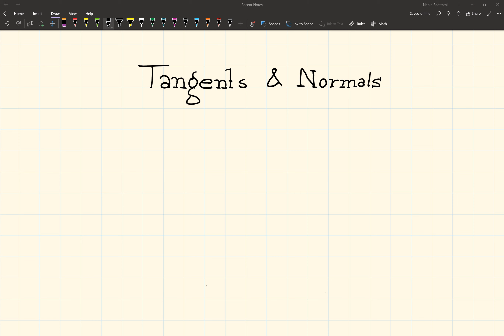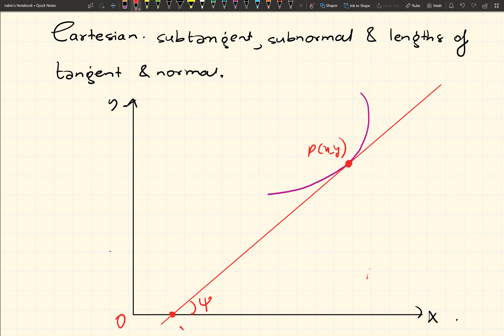Tangent and Normal Part 1 | Online Differential Calculus in Nepali | Bachelor Maths Class for Free